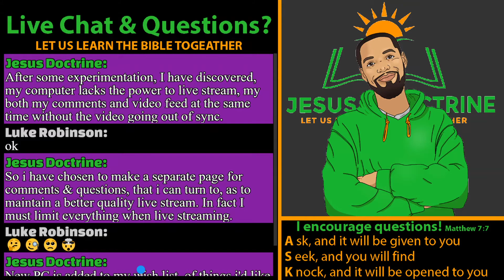Live Stream Update and Apologies for Last Live Streams Quality Issues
Following my last live steam about Nephilium, which is linked below. I have decided to look into some of the quality issues that effected my recent live streams. Thankfully the sound is brilliant its just my video being out of sync as I speak.

I'm a perfectionist so have worked on a fix meaning my comments page has had a huge upgrade, allowing me to more easily check my comments and allow you to read the comments along with me on screen.

My work around is to ask my PC to only do one job at a time so more switching between screens and comments and my video feed will not be appearing at the same time anymore.

My last video which initially was effected for first 10 mins quite badly is linked below: